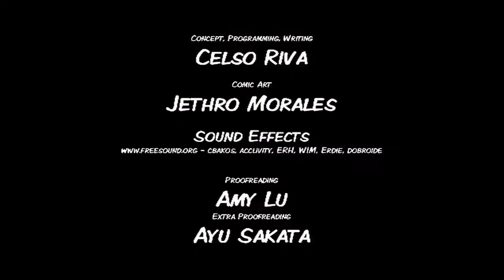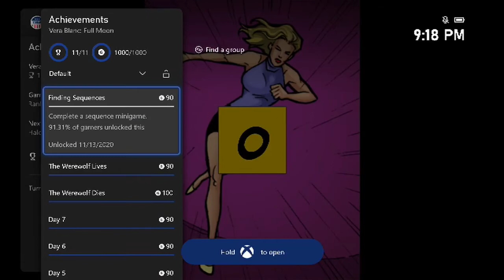Vera Blanc: Full Moon Review + 100% walkthrough in 25 minutes on Xbox!